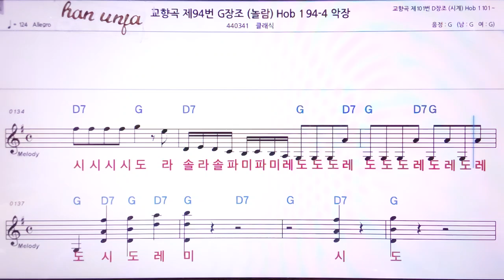💖 교향곡 제 94번 시계 D장조/클래식 👍MR,노래방, 악보, 코드,Karaoke With Sheet Music